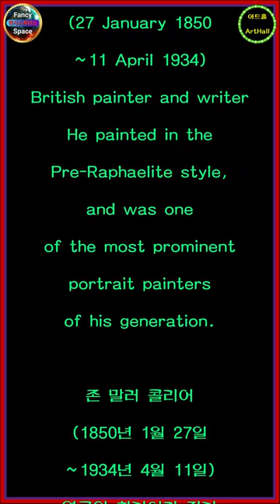⭕ 힐링아트 ↪️ 이광규555 🎯 콜리어 🔊 John Maler Collier 🔔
John Maler Collier
British painter and writer
He painted in the
Pre-Raphaelite style,
and was one
of the most prominent
portrait painters
of his generation.

존 말러 콜리어
영국의 화가이자 작가
그는 라파엘 전파 양식으로
그림을 그렸으며
당대의 가장 뛰어난 초상화가 중
한 명이었습니다.

⭕ Since 05.01.05

🔸️ Real Estate Channel : Sales and lease information regarding all real estate

🔊 힐링채널 : 투어 + 아트 + 뮤직
🔸️ Healing Channel : Tour + Art + Music

🔊 라이프채널 : 코멘트 + 인터뷰 + 스페셜